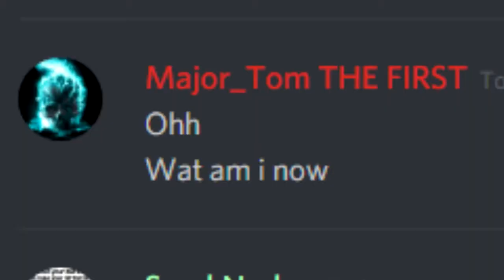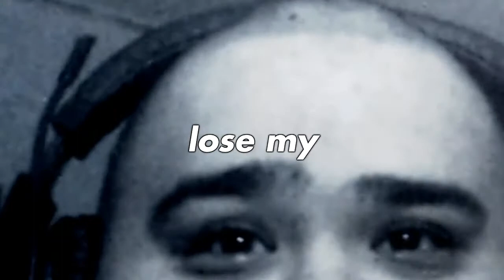My First Love (Valentines Day Special}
Tomorrows video im going to be real mad so watch out for that. And this thumbnail took me decades to make and just this video is overall failure but hope it was comedic enough to make you smile, but anyways love you all and thanks for watching and yall can be my valentine ;) ~ Nerdperior